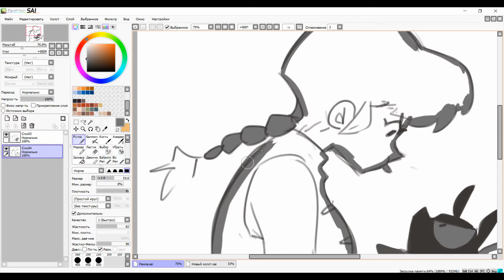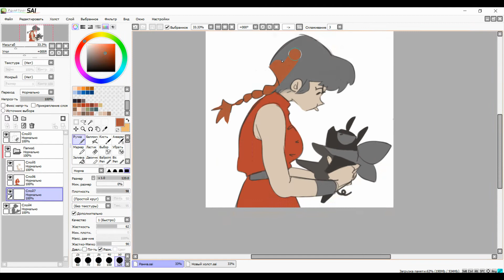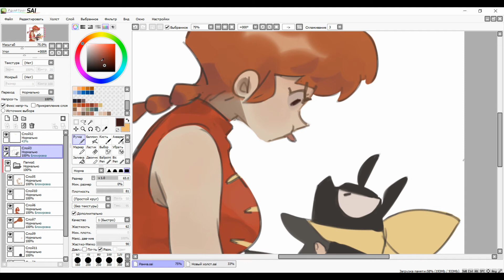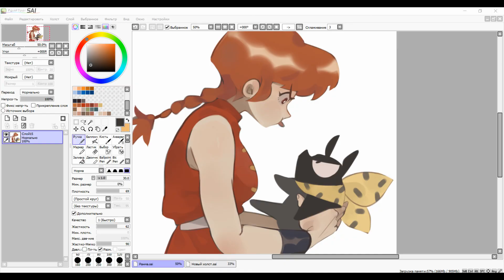Speedpaint [Ranma 1/2] Paint Tool Sai